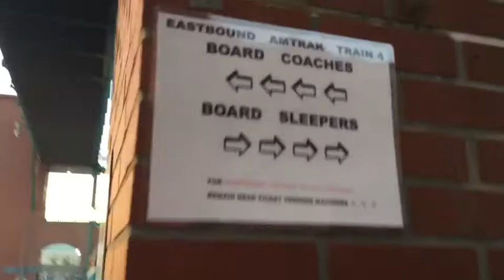Railfanning Fullerton/Riverside! Many cool things! First Union Pacific, Executive paint scheme SD70!